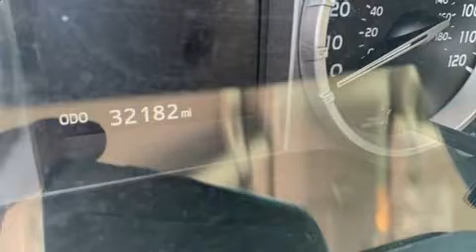2017 Toyota Tundra SR5 4.6L V8 in Frisco, TX 75034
Sensibility and practicality define the 2017 Toyota Tundra. With fewer than 35,000 miles on the odometer, this is a technologically advanced vehicle for the sport-inclined driving enthusiast! It features an automatic transmission, rear-wheel drive, and a powerful 8 cylinder engine. Toyota infused the interior with top shelf amenities, such as: 1-touch window functionality, a tachometer, variably intermittent wipers, a rear step bumper, front fog lights, skid plates, and remote keyless entry. You and your passengers will enjoy the stereo system, which includes a CD player with MP3 capability, and 6 speakers, providing excellent sound throughout the cabin. Toyota also prioritized safety and security by including: dual front impact airbags, front side impact airbags, traction control, brake assist, ignition disabling, and 4 wheel disc brakes with ABS. Electronic stability control stands out as a technologically savvy innovation, keeping you better connected to the road. We have the vehicle you've been searching for at a price you can afford. Please don't hesitate to give us a call.